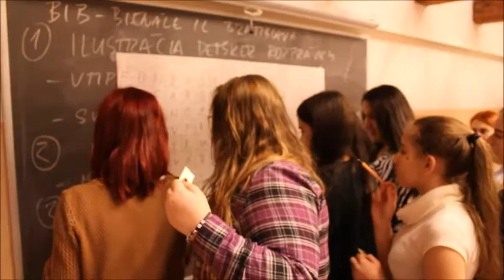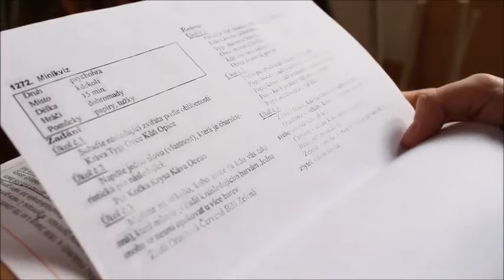TV SPGŠ LEVOČA__Animátori a ich hodiny pedagogiky 2016/2017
Počas minulého školského roka si animátori, terajší tretiaci spestrili a oživili hodiny pedagogiky. Učivo preberali nezvyčajne, prostredníctvom projektov. Žiaci mali pridelenú tému – učivo podľa plánu. Ich úlohou bolo pripraviť animačný projekt tak, aby nám ostatným priblížili problematiku pedagogiky a zaujímavou formou pripravili aktivity v skupinách. Jednotlivé činnosti sme zachytávali našou kamerou a zozbierali sme materiál z ktorého sme pripravili nasledujúce video.